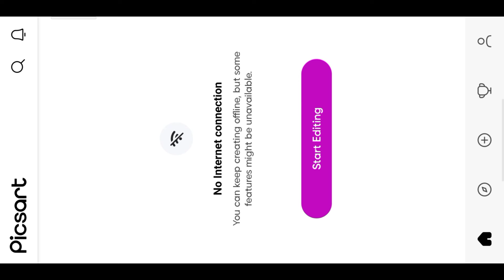New Bokeh Effect Photo Editing - Picsart Photo Editing | New Photo Editing 2024 | Mgx Editor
New Bokeh Effect Photo Editing

CB Photo Editing Picsart - New Photo Editing 2024

Picsart Night Blue Tone Photo Editing | Picsart Glowing Butterfly Photo Editing | Photo Editing 2024

Your queries 💡

PicsArt night blue tone photo editing | PicsArt glowing butterfly photo editing | photo editing

फोटो एडिट
photo edit

Download Png ✅

1. Picsart

Hashtags ✅

Suggestions:-

Picsart Light Butterfly Photo Editing | PicsArt New Creative Photo Editing | PicsArt Editing

PicsArt dark and glowing butterfly photo editing | PicsArt photo editing | photo editing

New Trick Glowing Butterfly Photo Editing 2024 | Picsart Photo Editing Kaise Kare | फोटो एडिट